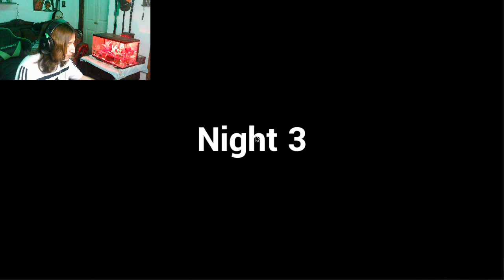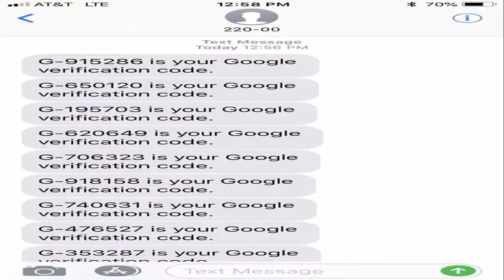Mr krabs overdoses and goes insane [FIVE NIGHTS AT KRUSTY KRAB]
ben